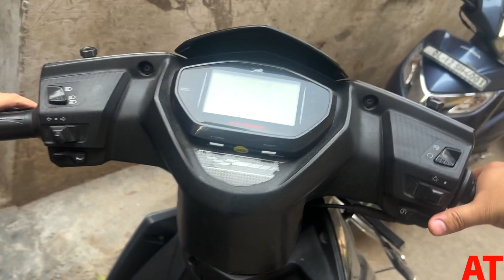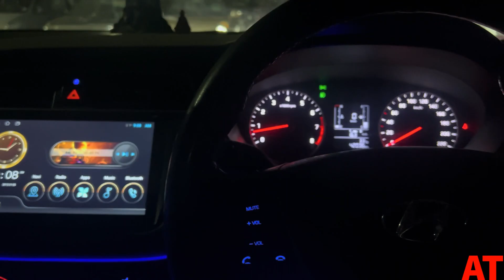Scooty Chalte Chalte Kharab Hogyi 😂😂